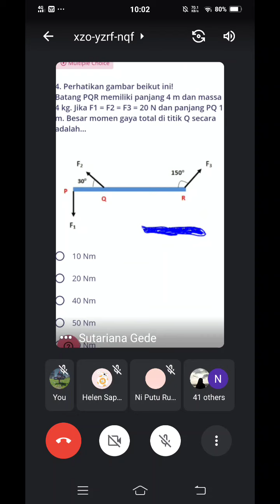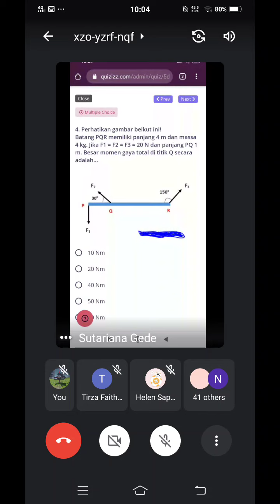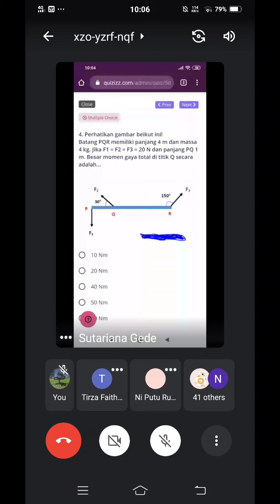Wah GE ngerti talk gabisa jelasin